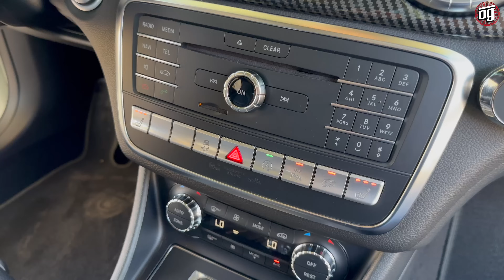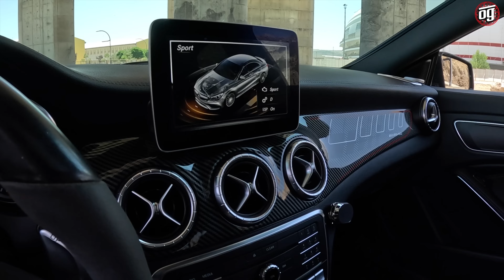Mercedes CLA 45 AMG | 2.0 Turbo 421 HP | Viraj Canavarı | Otomobil Günlüklerim